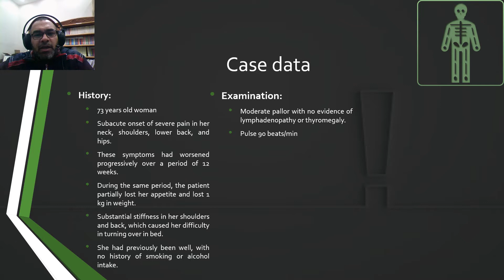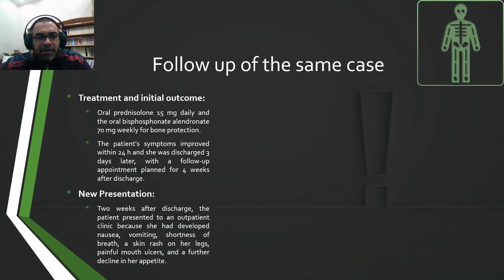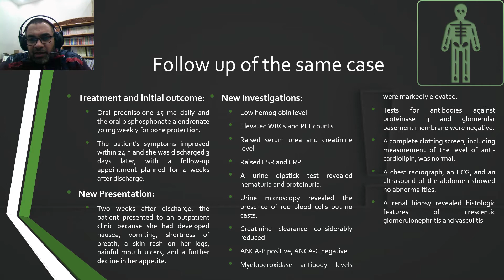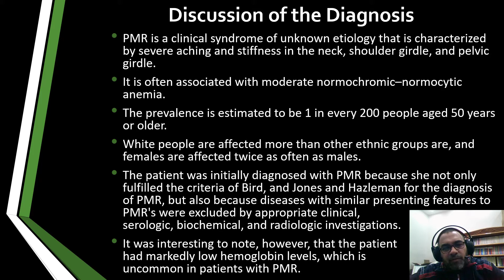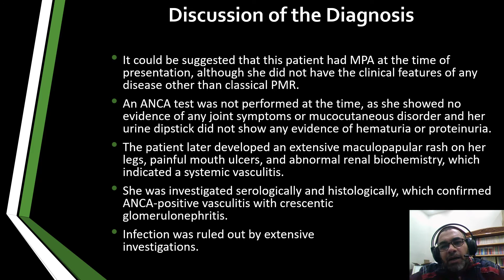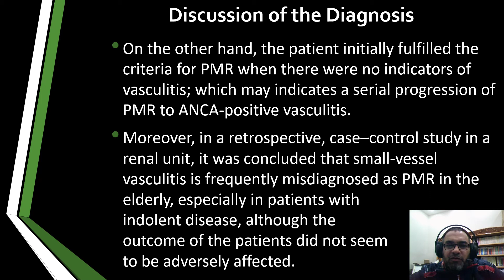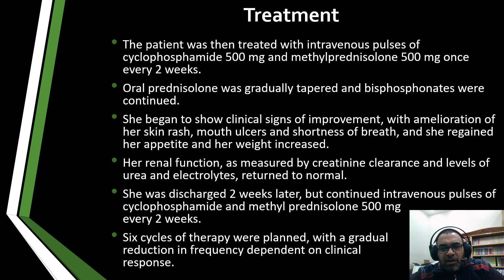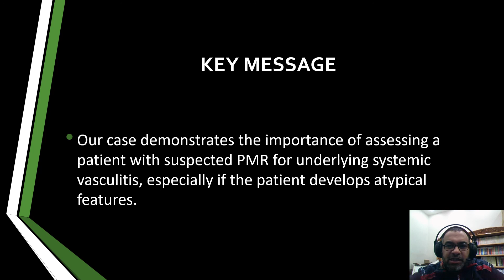{Rheumatology Case Quiz 85} PMR case with Acute Dyspnea, Rash, Raised ESR,CRP, Hematuria and +ANCA-P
This is actually the continuation of the previous case No. 84.

ولو عاوز تدعم القناة ماديا يمكنك ذلك عن طريق الباتريون عبر الرابط التالي